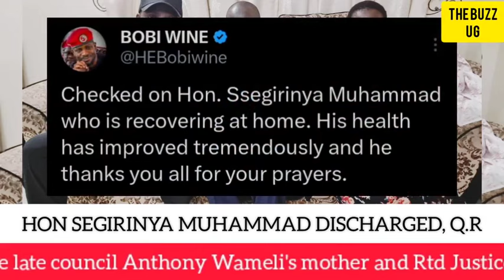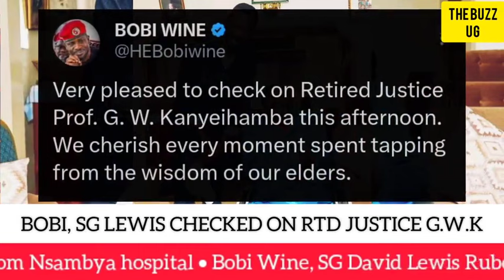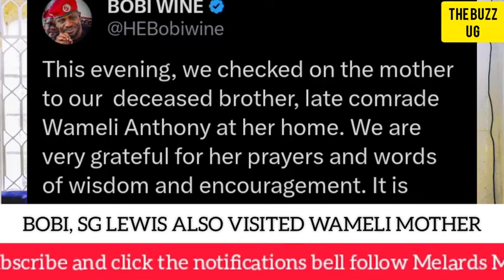OH DEAR😥: Hon Segirinya finally, what next? Netherlands? Bobi Wine can't stop exhibiting true lead..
OH DEAR😥: Hon Segirinya finally, what next? Netherlands? Bobi Wine can't stop exhibiting true leadership